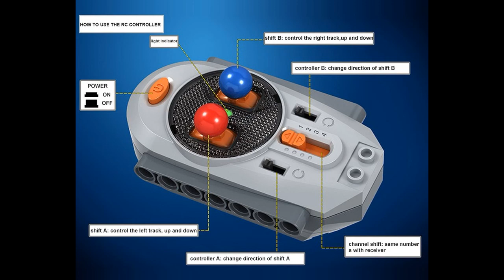Winner 7112 RC Robot Wall-E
Winner 7112 RC Robot Wall-E, 408 parts.
How much do this cost & Where to buy?